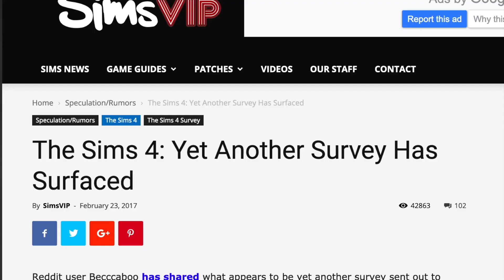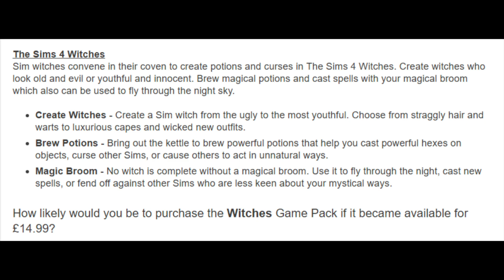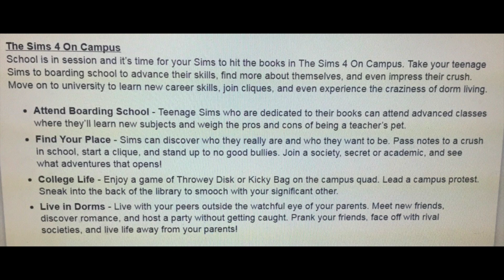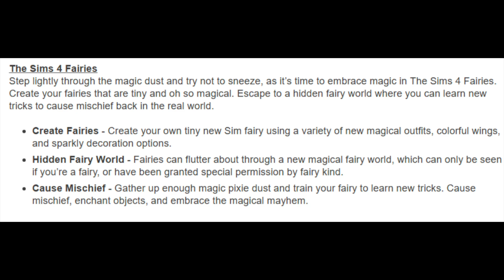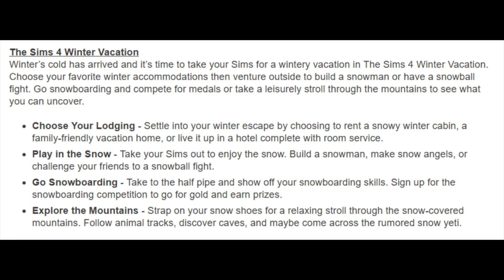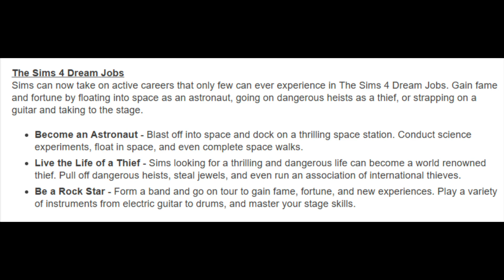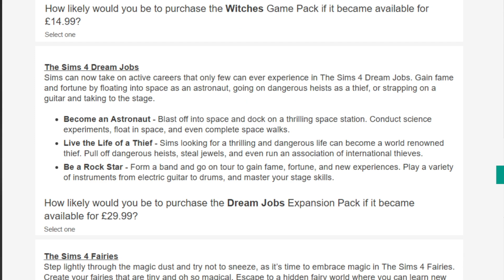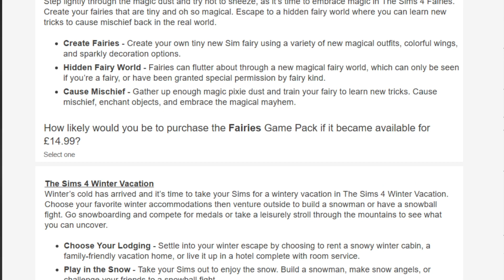THESE PACKS COULD BE COMING-FAIRIES, SCHOOL, MUSIC & HEISTS- SIMS 4 INFO/SPECULATION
There's been a lot of hints and speculation for Sims 4 dlc in 2020, from leaks to future cube to the nifty knitting trailer--but this survey from the sims team may have the biggest clues yet, with detailed descriptions for game and expansion packs we've already gotten (discover university, realm of magic) AND for future packs (fairies, winter resort, teen high school or boarding school and even music and heists.).
We've already seen the roadmap for 2020, but this survey by the gurus and courtesy of the Sims VIP may be the best bet for understanding what occult and realistic game play is deeply being considered.In fact, I'd go so far as to say I would bet on winter, school, and even fairies coming to the sims 4 as much as a baby or car update.
Let me know what you think. And stay tuned for more sims 4 news, sims 4 reviews, speculation, info, updates, and interviews, as well as paralives updates, interviews, and even investigation into EA, and the occasional speculation about sims 5 and other simulation games.